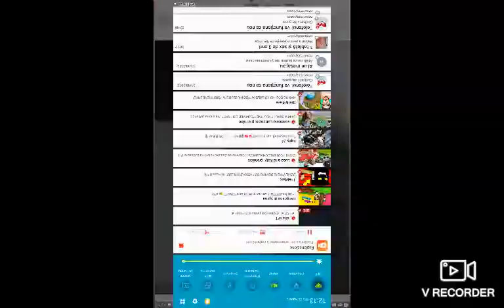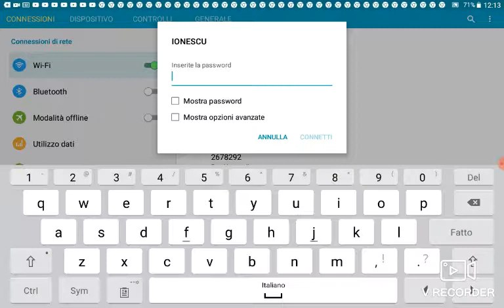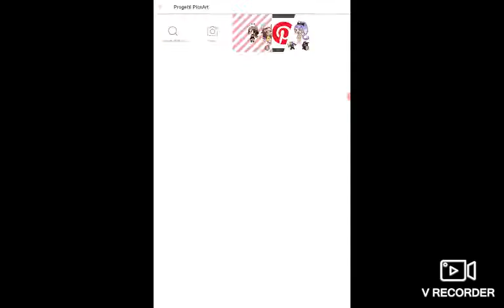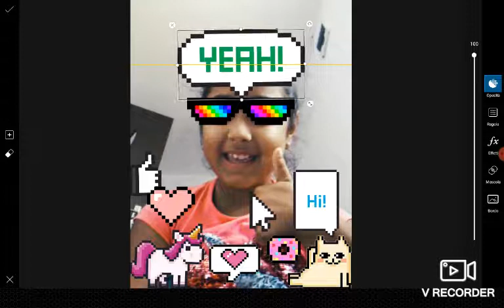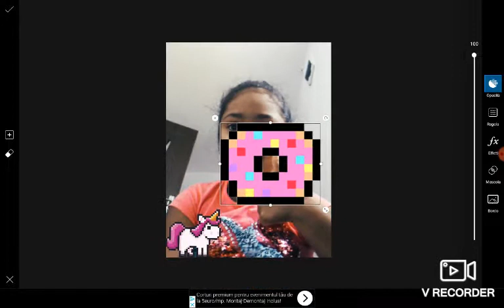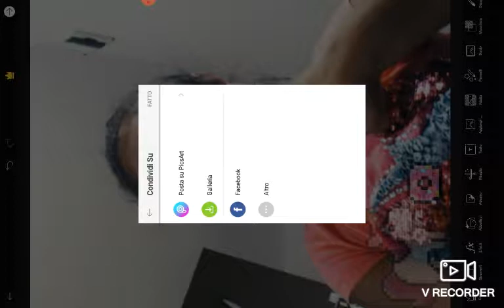Gioco a un gioco chiamato PicsArt